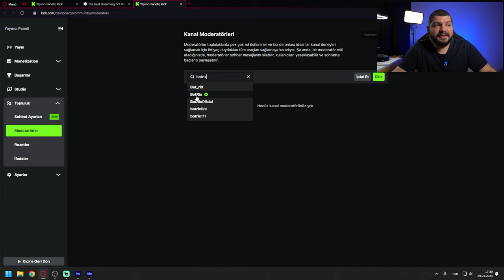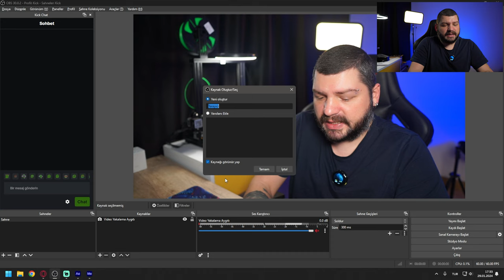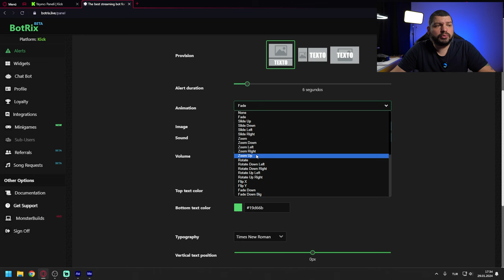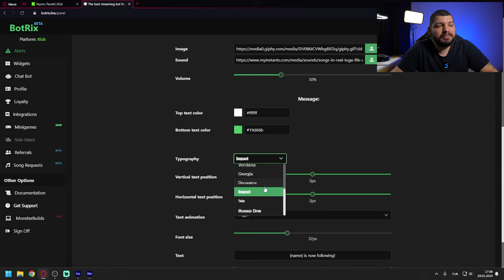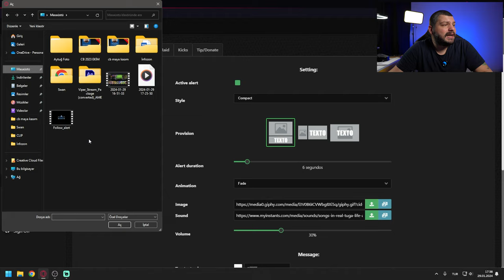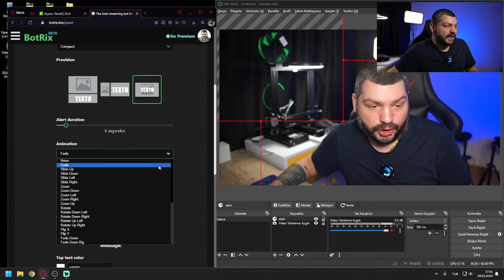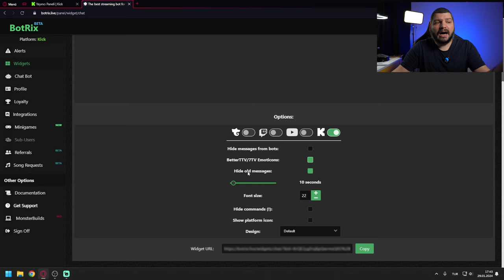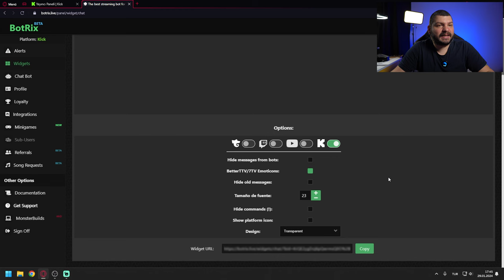Kick Botrix Ayarları Nasıl Yapılır? Takipçi Bildirimleri , Chat Ekleme (Adım Adım Anlatım!)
Bu videoda sizlere Kick Botrix ayarları nasıl yapılır, takipçi bildirimleri ve chat ekleme nasıl yapılır adım adım anlattım. Bu videoda bunların hepsini nasıl yapacağınızı göstereceğim.